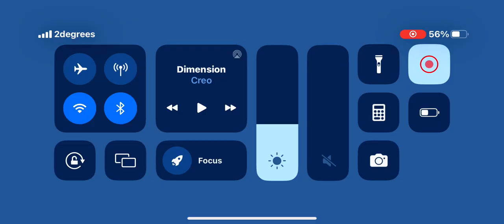Different descent mobile 100% (new mobile hardest lol)